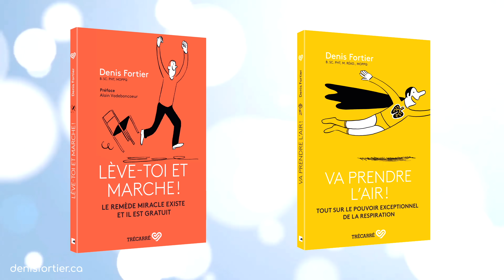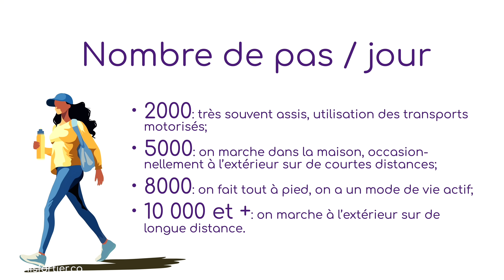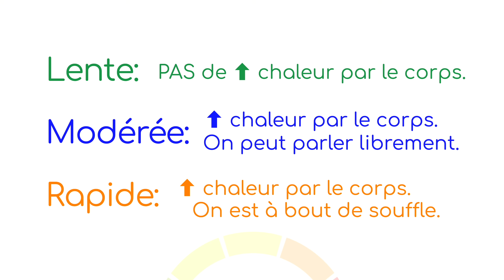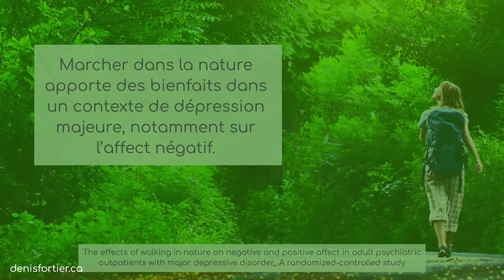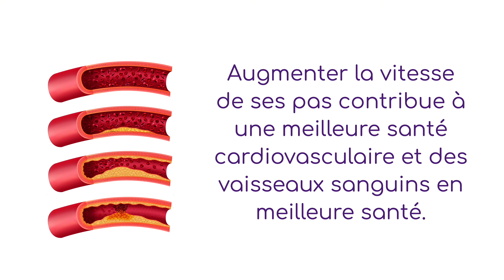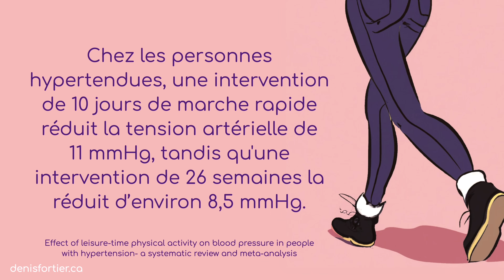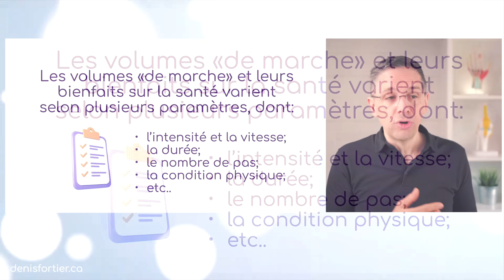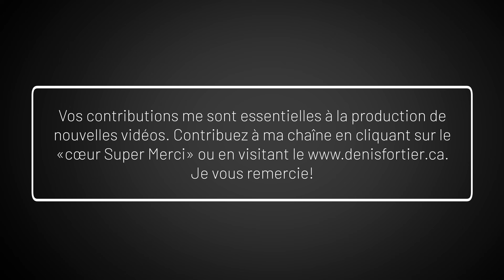L’importance de la VITESSE de MARCHE: ce qu’on ne dit JAMAIS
On parle trop peu souvent de la vitesse de marche, quand vient le temps de présenter les bienfaits de la marche.

Dans cette vidéo, je discute de l'importance de prendre en compte la vitesse de marche pour profiter pleinement de cette activité physique si accessible.

Bon visionnement!

Denis

MES LIVRES AU CANADA: